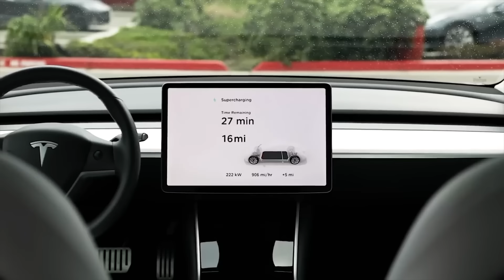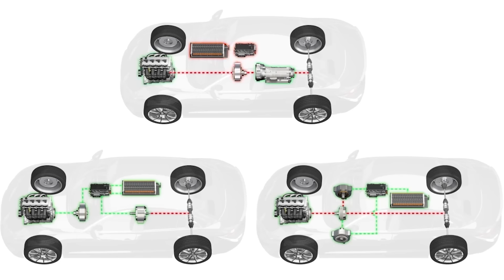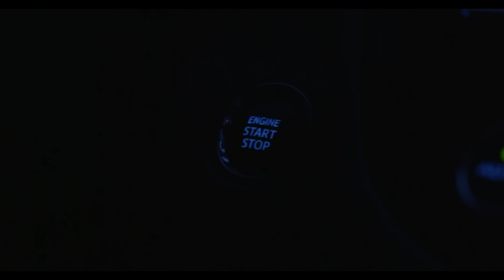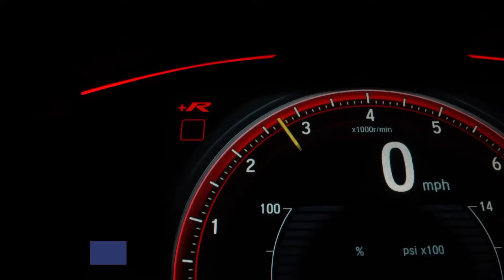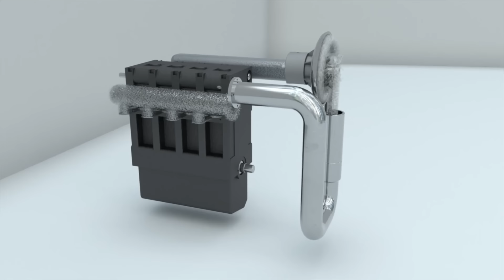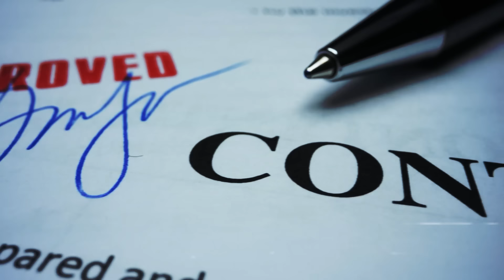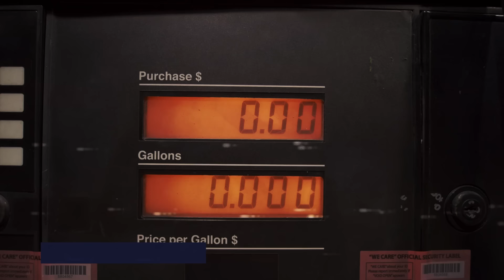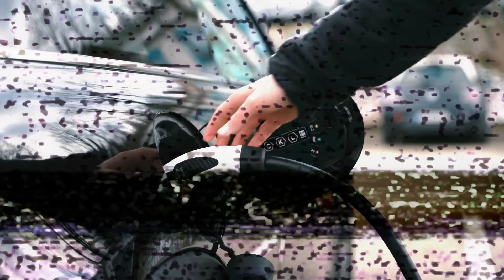Toyota CEO: "This NEW Engine Will Destroy The Entire EV Industry!"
Although several engines have been around for a while, it is becoming increasingly clear that there are more efficient ways to provide the necessary power to transport our cars from point A to point B. Toyota believes that hydrogen power is the way to go and that its new engines will render electric vehicles obsolete. It's time to examine the development of Toyota's engines in more detail and discover some other factors that contribute to Toyota's position as a market leader. How does Toyota achieve this? Can Toyota's hydrogen-powered internal combustion engine replace electric vehicles?